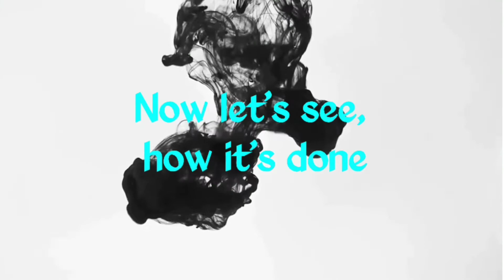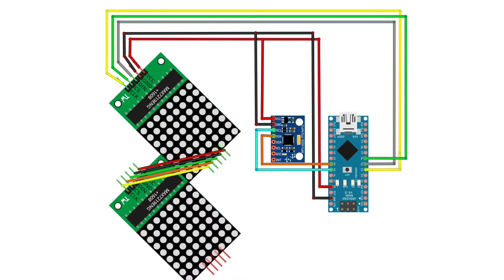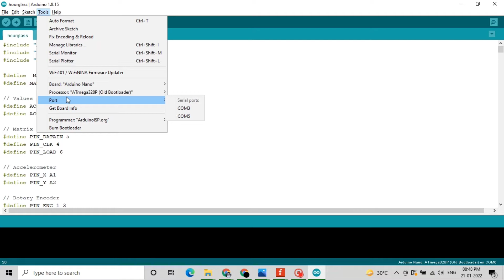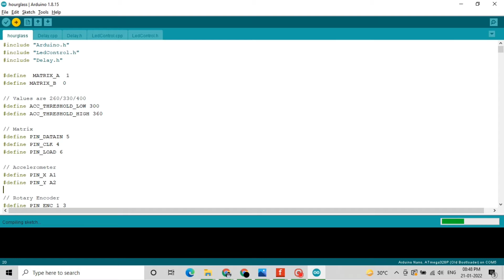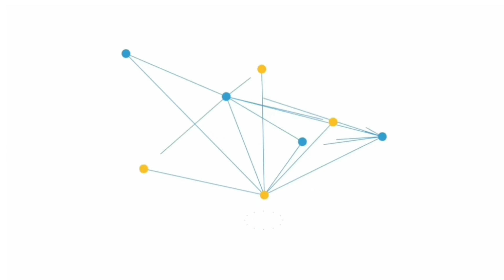Hourglass by Arduino | microcontroller | Max7219 | gyroscope sensor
This  video is about , How to make hourglass (sand clock) by Arduino , Dot Matrix , gyroscope sensor.

required Stuffs:
1. Arduino nano
2. Breadboard
3. Dot Matrix (8*8 )
4. gyroscope sensor
5. connectors